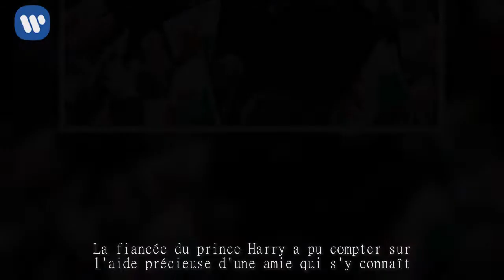Meghan Markle : Les essayages de robes de mariée sont en cours !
La fiancée du prince Harry a pu compter sur l'aide précieuse d'une amie qui s'y connaît...
L'effervescence n'a même pas eu le temps de retomber suite à la visite - plébiscitée - de Meghan Markle et du prince Harry au Pays de Galles que la "meghanmania" repart de plus belle, grâce à une révélation de l'émission télé Good Morning America : à quatre mois de son mariage avec le prince anglais, qui sera célébré le 19 mai 2018 à Windsor, l'Américaine de 36 ans a fait son premier essayage de robe de mariée.
Si l'identité du créateur ou de la créatrice retenu(e) par Meghan Markle n'a pas été divulguée, son choix semble arrêté : "Meghan a effectué un essayage top secret au palais de Kensington avec un designer. Elle a exprimé le désir de porter quelque chose de simple, classe et très élégant", a ainsi révélé Omid Scobie, chroniqueur pour la matinale du réseau ABC, ajoutant que l'intéressée était "incroyablement excitée". On le serait à moins. D'autant que si Meghan, divorcée en 2013 de Trevor Engelson, a déjà connu un vrai mariage - en mode plage en Jamaïque - et un faux mariage - de fiction, dans la série Suits -, ce sont des noces royales qui l'attendent.
La séance a eu lieu en présence de la meilleure amie de la future mariée, Jessica Mulroney, logiquement pressentie pour jouer un rôle de premier plan le jour J et être sa demoiselle d'honneur. "Elles ont essayé un certain nombre de créations différentes et sont en train de réduire la sélection pour choisir la meilleure pour le grand jour", a ajouté Omid Scobie, notant que le prince Harry s'est fait discret pour leur laisser toute latitude. "Certaines des pièces qu'elles ont préférées contiennent de la broderie et des manches", précise par ailleurs une source d'E! News.

Elle-même styliste, Jessica a fait le déplacement depuis le Canada et a séjourné un moment à Londres, passant quatre nuits chez Harry et Meghan dans le Nottingham Cottage, histoire d'aider sa copine à choisir des tenues pour ses engagements à venir et l'assister dans ses préparatifs. "En marge du choix de la robe, Jessica guide Meghan concernant un certain nombre de détails du jour du mariage, l'aidant à rassembler les idées et les ressources à l'aide de son impressionnant carnet d'adresses", souligne le même informateur. Ce que confirme le reporter de Good Morning America, lequel, relevant que Jessica Mulroney a beaucoup d'expérience en matière d'organisation et de tenues de mariage, assure que Meghan s'en remet grandement à elle pour prendre ses décisions.

Une fois rentrée chez elle, Jessica a partagé avec ses abonnés sur les réseaux sociaux sa joie de retrouver ses trois enfants, dont sa fille Ivy, qui sera l'une des petites porteuses de fleurs avec la princesse Charlotte de Cambridge lors du mariage.